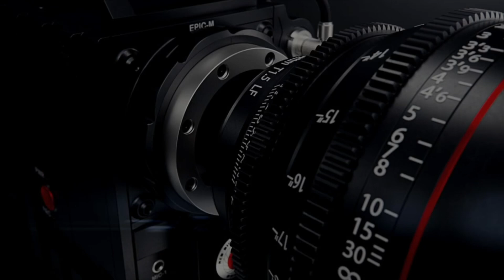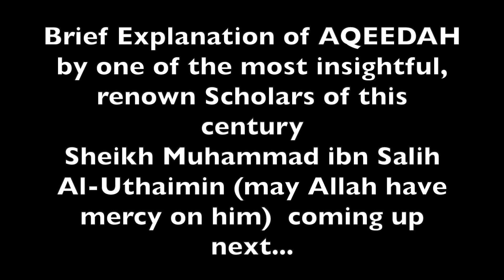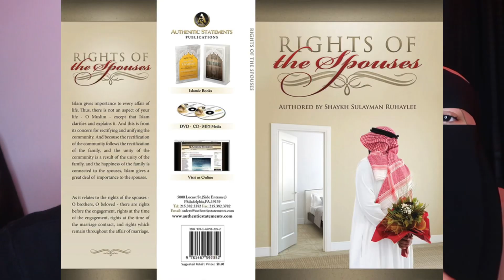ARE MUSLIM PARENTS SETTING THEIR CHILDREN UP FOR FAILURE ?? 🤔 | Q&A | MU & KIE TV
As Salaamu Alaikum and Hello MK FAMILY!!

We thank you all for your support!

xoxo
Mu & Kie